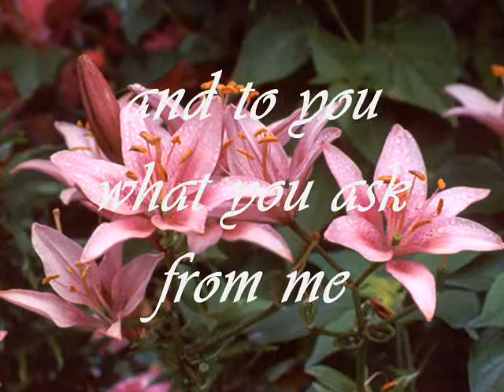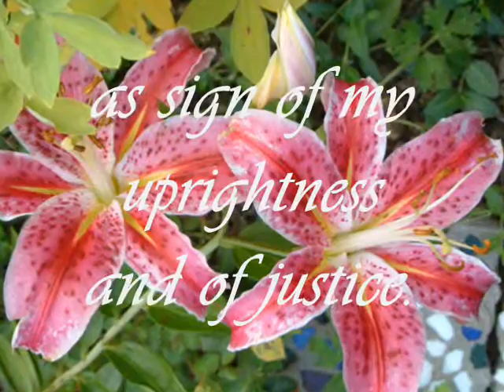10th day of "Month of Mary", prayer book by Bl. Francisco Palau OCD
I. The lily [azucena] and the great family of lilies: The lily, cardinal and chief of all the lilies, is a buried head: it produces a straight stem, brings forth its bud and when this burst open the garden gets filled with a very
delicate and exquisite fragrance. The various species of lilies of different colours and perfumes form family with it.
II. Justice
2. This excellent cardinal virtue is figured by all the species of flowers that is elongated, like a two-valved vessel like that of the pea or bean. To give each one what is due is justice. It has its companions: religion, prayer, piety, respect, gratitude, veracity, liberality, and as essential parts the commutative and distributive justice.
III. Justice in Mary
3. Mary, since her immaculate conception, kept firmly in mind the salvation of mankind in fulfilment of her high calling. To pay the debts incurred by sin against the justice of God, the just tribunal demanded from her a token of infinite value: she searched for it, she found it, she offered it, and it was accepted: the victim was sacrificed on the cross and with the body and blood of her Son, paid for us all our debts and the divine justice was satisfied. It had to be by this heroism of love, justice in its highest degree of perfection that required and demanded our salvation.
IV. [lily] Azucena to Mary
4. Do you owe God something? What do you owe him? Worship, love, respect, obedience, gratitude and severe punishment you deserve because of your sins. Do you want to make atonement for what you owe God? Truly say yes; because if you will not in this world you will have to do it in the world to come. God's justice is just and inflexible. Do you want to make atonement in this world of what you owe God? Well then, do it, give God love, and now present to him through Mary's hand your resolutions and intentions, and say to her:
Presentation of the flower
PRAYER. Lady, I offer and present to you today the azucena [lily] and various species of lilies and emblem of justice and its companions. Prostrated before your throne I promise and oblige myself to give God what
religion prescribes to me and to my neighbours what the law commands and to you what you ask from me and what I owe you, which is love, veneration and gratitude. Accept my offering; receive, Lady, my flower as sign of my uprightness and of justice.